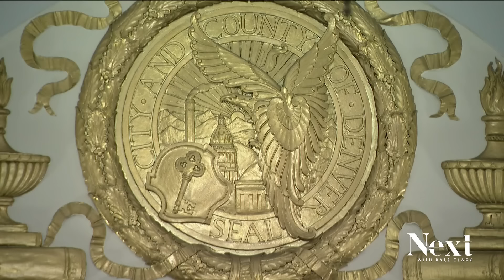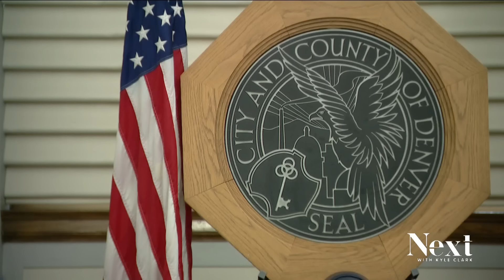Denver tells migrants you don't have to go home, but you can't stay here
Starting Monday, hundreds of migrant families living in shelters will begin being discharged. But, there might not be anywhere for them to go.